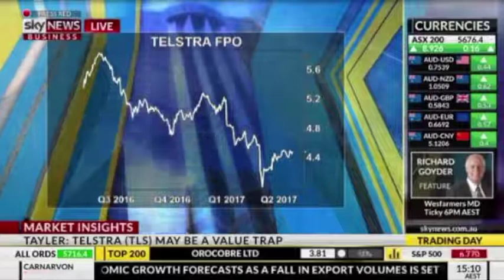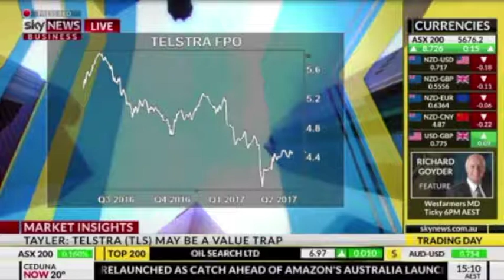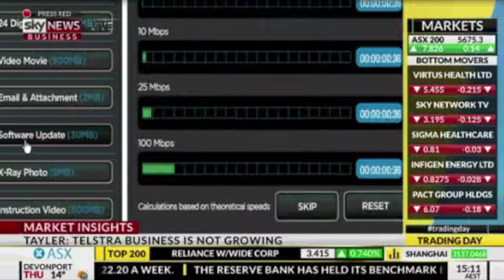Sky News Business - James Tayler - 07 June 2017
James Tayler, Head of Research at Morphic Asset Management talks Telstra and Morphic's preferred stocks in the global telecom space.